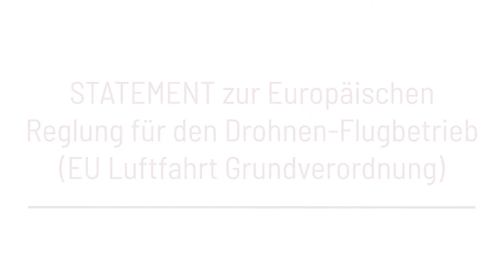Achim Friedl (UAV DACH) zur Europäischen Regelung für den Drohnen-Flugbetrieb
EUROPEAN DRONE SUMMIT- BRIDGING THE GAP BETWEEN UNMANNED SYSTEMS AND EUROPEAN INDUSTRY
15. OKTOBER 2018 / FRANKFURT